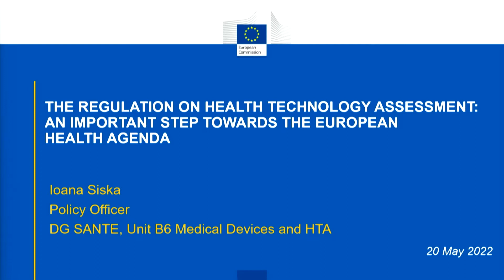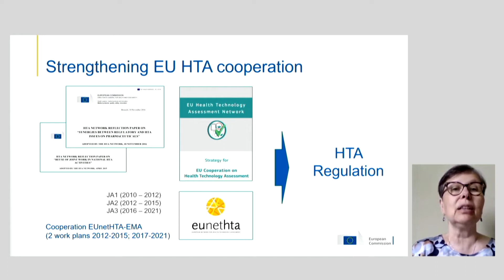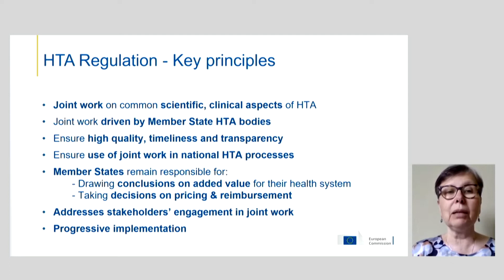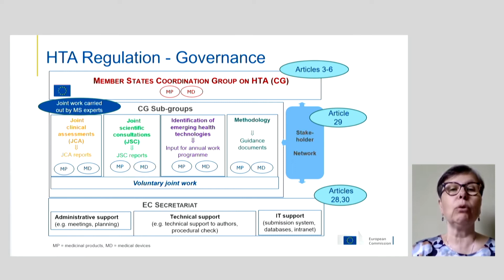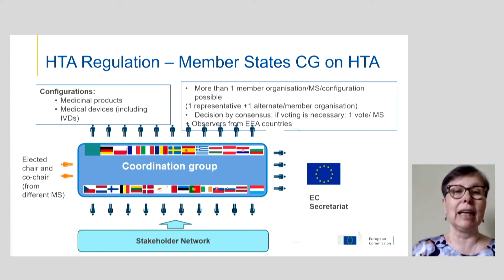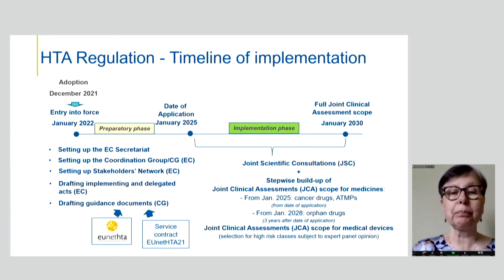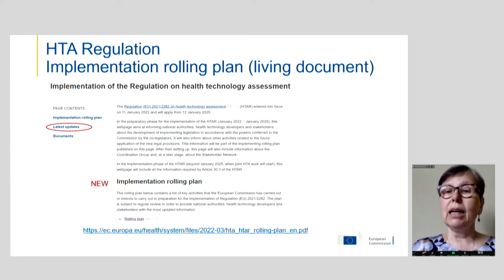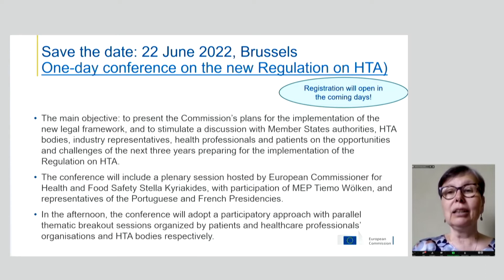EAA Convention 05_2022: Ioana Siska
Ioana Siska (Policy Officer, European Commission, DG Santé, Medical Devices and Health Technology Assessment Unit):

The new EU Regulation on Health Technology Assessment: An important step in the European health agenda